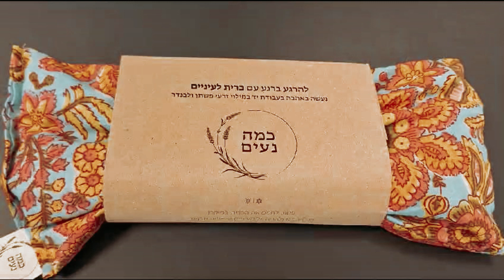כרית עיניים לרגיעה לשינה טובה יותר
כרית עיניים לרגיעה ולשינה טובה יותר - מכילה זרעי פשתן ופרחי לבנדר. היא נועדה להקלה על כאבי ראש, מגרנות, עיניים נפוחות, עייפות ומסייעת להירדם בלילה. ועוד משהו חשוב היא מיוצרת בישראל. פשוט להניח את הכרית על העיניים, אין צורך להתאמץ ולעצום עיניים , פשוט לשכב לנשום נשימות שקטות ו….שששש.